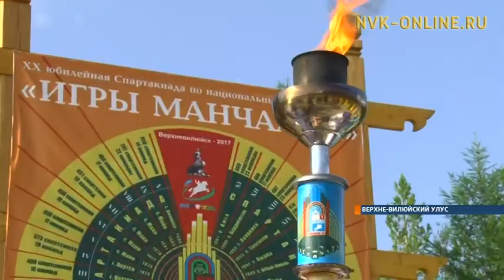Михаил Гуляев отметил высокий уровень подготовки к Играм Манчаары